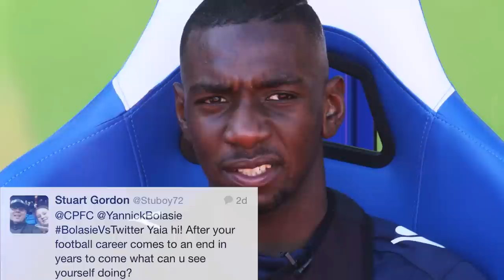Bolasie vs Twitter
Yannick Bolasie answers fans' questions from Twitter, find out what type of food he would be, what his plans are once he hangs up his boots and who he thinks is better: Zaha or Ronaldo?